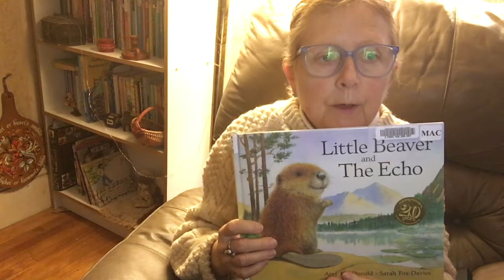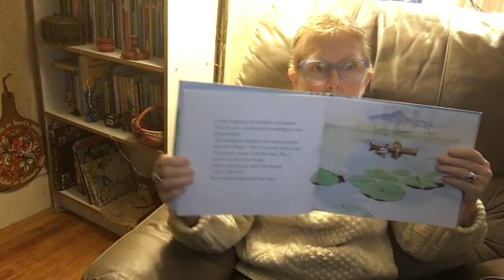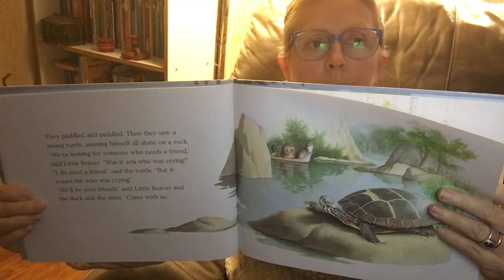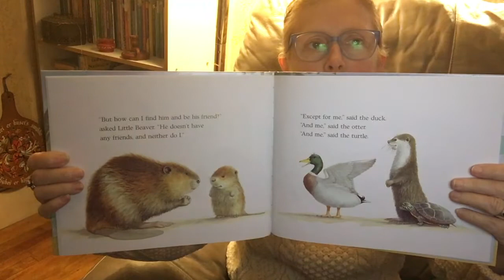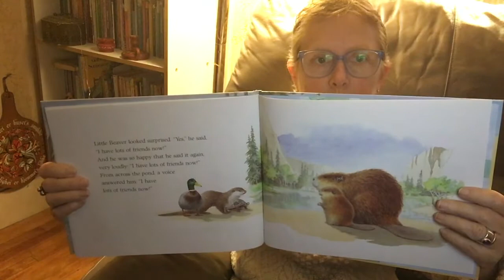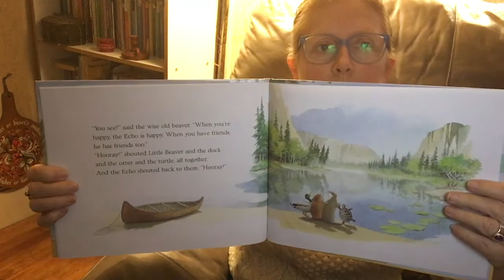Carin Reads Little Beaver and the Echo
Carin Lee reads stories for kids and their families, too. Today is Little Beaver and the Echo by Amy MacDonald and illustrations by Sarah Fox-Davies.